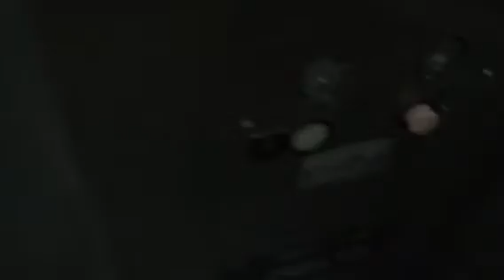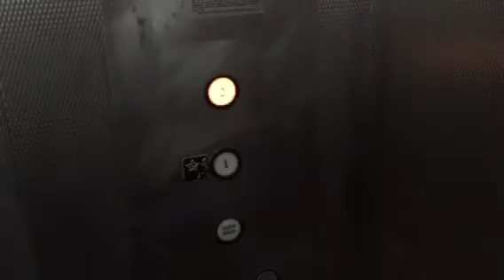Scenic Amtech Hydraulic Elevator @ 3003 Olympic Blvd Shopping Center, Los Angeles, CA